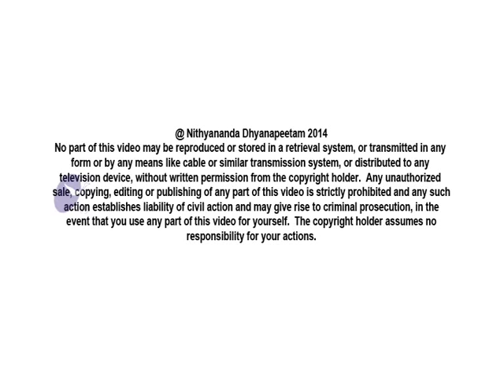Always be in completion with the guru | Nithyananda Satsang | 05 Jan 2014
In today's (5th January, 2014) morning Satsang, Paramahamsa Nithyananda urges us to continue assimilating Integrity, Authenticity, Responsibility, and Enriching into our lives. We need to beware of SDHD or self-doubt, self-hatred, and self-denial as they continually try to destroy these Four Truths, abusing the whole science of enlightenment! Giving in to SDHD is self-destruction -- giving up on ourselves! But luckily existence gives us the Guru who is always there protecting the Four Truths, helping us to destroy SDHD!

I'll continue to expand on the characters of Mahabharata, concept of Kalpataru, Self-Denial, Self-Hatred, Self-Doubt patterns.

Please understand, Dhritarashtra -- Self-Doubt -- attracts Self-Destruction as a companion -- Gandhari. Self-Destruction always looks like sacrifice. Please listen, any sacrifice out of incompletion will only be self-destruction; it will not be tapas.  Kunti is also sacrifice, but out of completion.  Gandhari is also sacrifice, but out of incompletion.  The Kunti and Gandhari are complete opposites.  Sacrifice out of completion is Tapas.  Sacrifice out of incompletion is self-destruction.  Listen, sacrifice out of completion is Tapas; sacrifice out of incompletion is self-destruction.

In those days, there were some sampradayas where physically they make men impotent to keep up their brahmacharya.  I am completely against it.  The psychology should evolve, parasite patterns should be burnt, they should reach the space of brahmacharya.  That is what is sacrifice out of completion.  Physically if they are made impotent, that can never be called Tapas.  So, please understand, sacrifice out of completion is Tapas, sacrifice out of incompletion is self-destruction.

Self - doubt Dhritarashtra naturally attracts self-destruction -- Gandhari -- as the wife, companion.  Then both of them give birth to hundreds of self-denial.  Understand, hundreds of self-denial patterns!  When the self-denial is born, it will not have life.  When the self-denial is born, it will not have life.  It becomes hundreds of patterns.  That is what exactly happened when Duryodhana was born.  He became hundreds of self-denial patterns.

Look into your life, self-denial will never be alone.  It will have hundreds of patterns, so that from all sides you are attacked, you are cornered.

When the self-denial is born, you have a choice to complete with it immediately, but self-doubt will not allow you to be completed.  Dhritarashtra did not allow Duryodhana to be killed even though they all know Duryodhana's birth is going to be inauspicious for the whole country.

Vidura is the initiation into Completion.  Once in a while, knowingly or unknowingly, you do get initiated into Completion.  Some where you listen to some spiritual principles, concepts, truths, but your self-doubt will never allow you to trust the power of Completion.  Your self-doubt will never allow you to complete with power of Completion.  And Self-Doubt, Self-Hatred, Self-Denial, they are so cunning, again and again they will show to the world  Integrity, Authenticity, Responsibility and Enriching has nothing to offer you,  they themselves are pauper, they won't be able to offer you anything.  Self-Denial, Self-Hatred use all the cunning methods to take away everything from Integrity and Authenticity.  You are made to believe as if you are standing with Integrity and Authenticity, you will be only a loser.  But who is the ultimately who is the loser?  Self-Denial and Self-Hatred!

I sincerely recommend every one of you to watch the Mahabharata serial.  If you watch the Mahabharata serial and come for satsangh, you will understand completely what I am saying.  I thank the whole team which is doing this Mahabharata serial for doing such a great service to Bharat.  The layers and layers and layers and layers of socio-political personalities of Mahabharata is so beautifully portrayed by this team with so much of hard work.  I appreciate their hard work for portraying all the characters so beautifully.  And I really, really appreciate the team.  And I wanted all of you to watch that Mahabharata so that when I am describing the different characters you will understand more deeply.

Tapas naturally aligns with the different powers of Nature and gives birth to Integrity, Authenticity, Responsibility and Enriching.  Kunti connects with Surya, Indra, Dharma -- means the Yama Dharma -- Vayu,  Ashwini Kumaras, and gives birth to  Pandavas.  But Self-Doubt joins with Self-Destruction and gives birth to Self-Denial patterns.  Understand, Self-Denial tries its best in every possible way to destroy Integrity, Authenticity, Responsibility and Enriching, but the power of the Guru -- Krishna -- again and again and again protects the Integrity, Authenticity, Responsibility and Enriching.